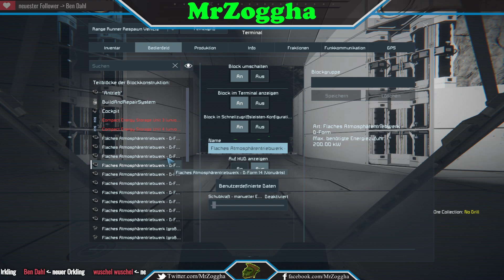Space Engineers [Deutsch] 🚀 Staffel 2 Folge 124 🛸 kleine Verbesserungen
Dort zockt der Ork:

PSN:             X_MrZoggha_X
Steam:         MrZoggha
Dort findest Du den Ork:
orkischer Gaming PC:
- CPU: Intel Core i7-6700 6. Generation Skylake @ 3.41 GHz
- Motherboard: MSI H110M PRO-D mATX
- Grafikkarte: NVIDIA GeForce GTX 1070
- Arbeitsspeicher: 16GB 2133 MHz DDR4 RAM
- Festplatten: 1TB SATA-3 (7200U/min.) + 120GB SSD
- Gehäuse: Gamingtower Gigabyte Alpha
- Sonstiges: DVD-Brenner, WLAN (2 Antennen),
- OS: Windows 10
- Mikrofon: Samson G-Track GM-1-U
- Aufnahmegerät: Elgato Game Capture HD